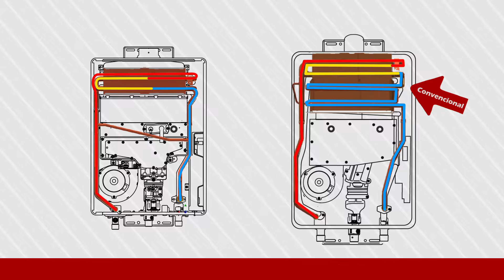RM3 - Rinnai Nova Geração